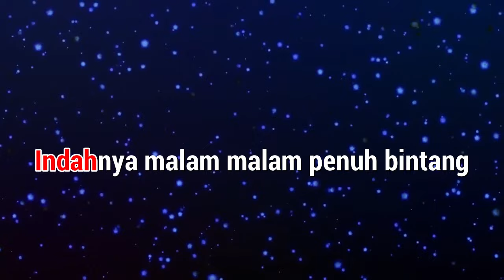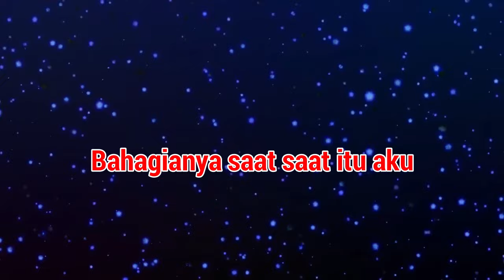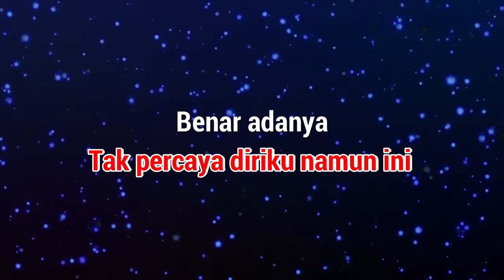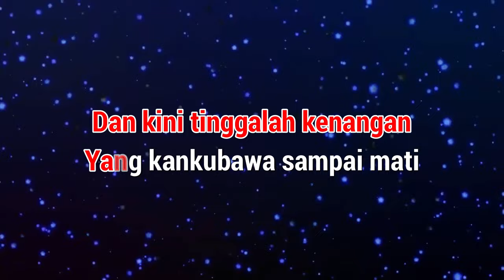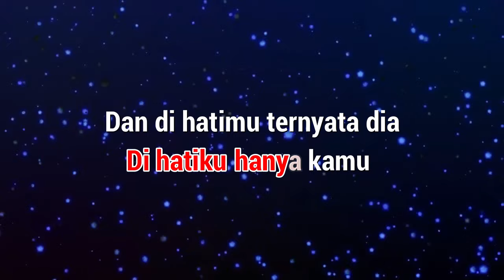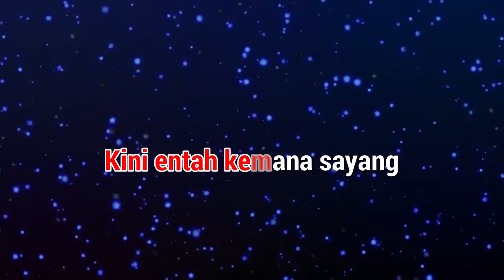Karaoke Di Hatimu Ternyata Dia ( Nada Cowok)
Judul: Di Hatimu Ternyata Dia
Cipt : Harry Parintang